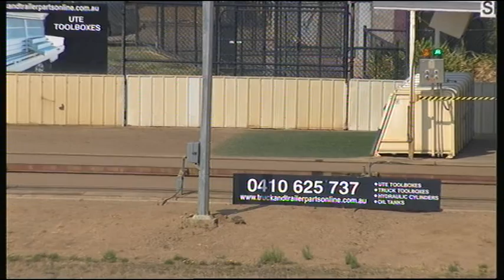SHP THU 14 MAR 19 R3